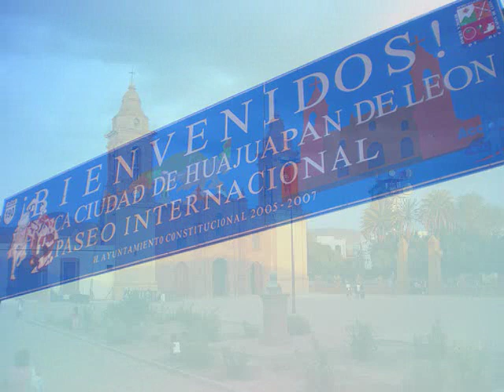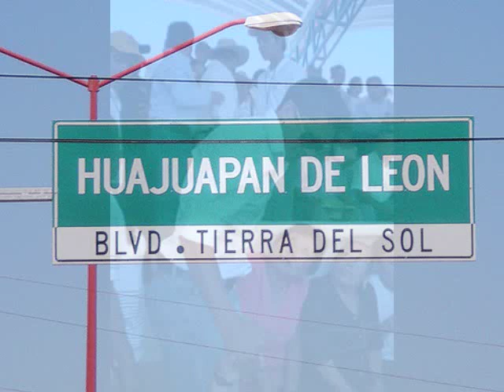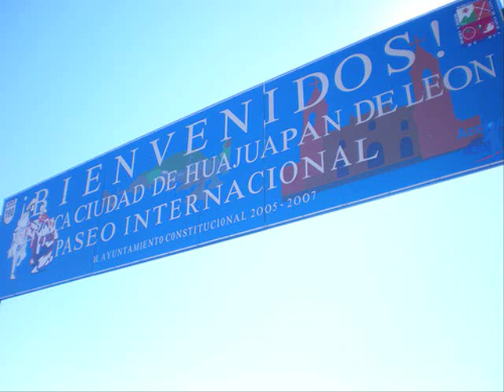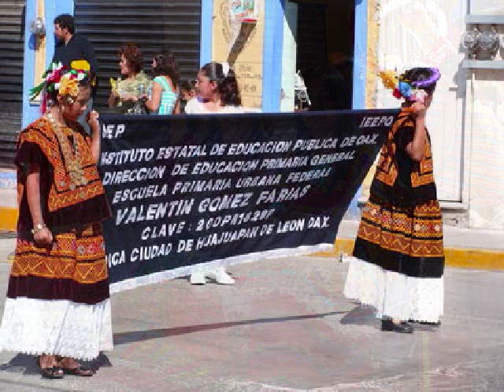huajuapan de leon oaxaca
musica de alvaro monterrubio( cansion a oaxaca) los tigres del norte(mi pueblo querido) espero y les guste